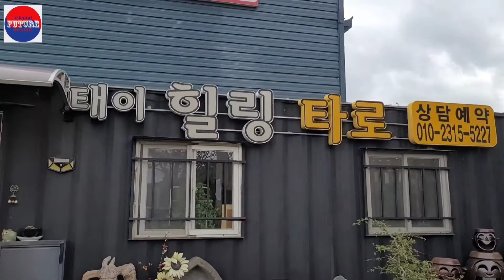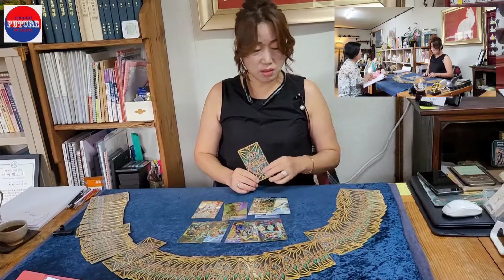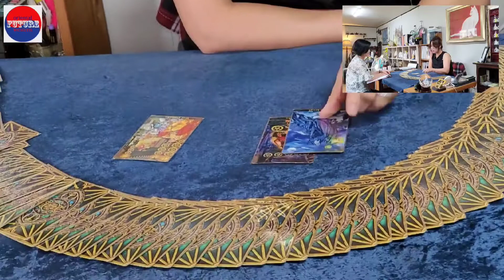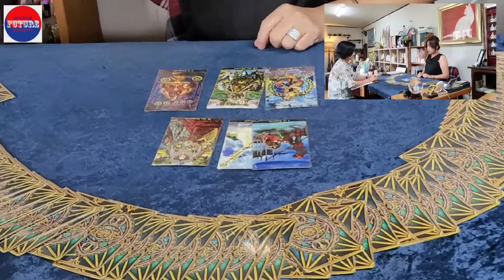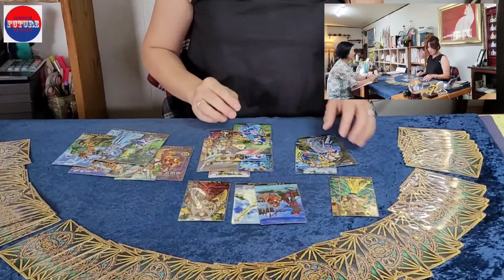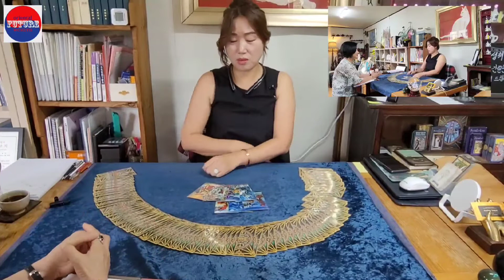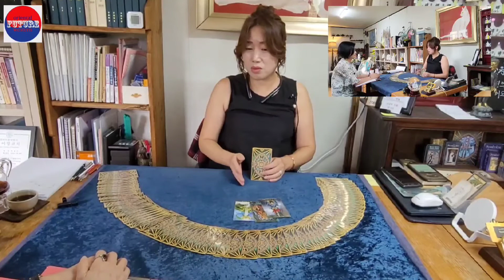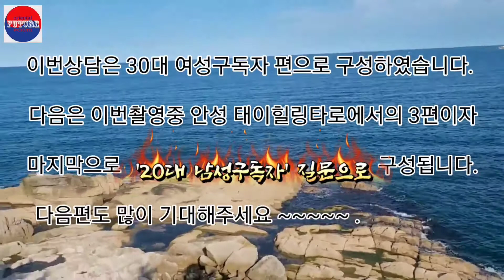[구독자질문 타로:즉문즉답2] -. 30대여성 퇴직후 창업 가능할까요? -. 부부의 관계는 어떻게 될까요? -. 부부의 관계가 좋아지려면 어떻게 해야 하나요?